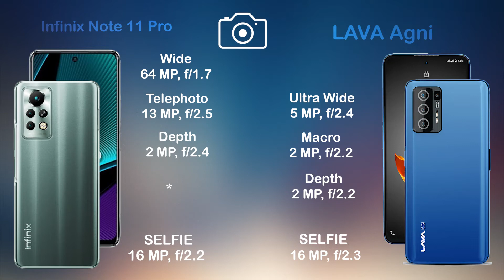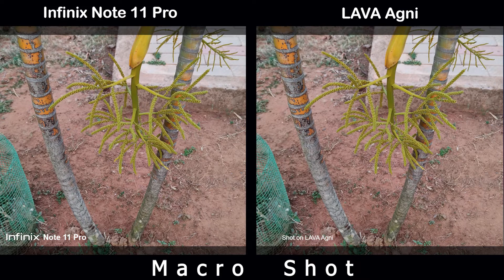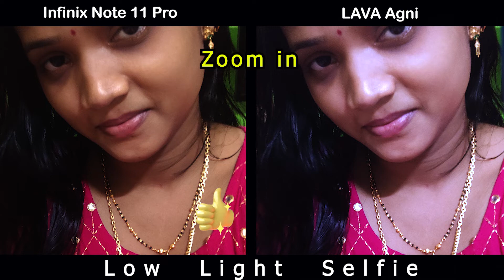Infinix Note 11 Pro vs Lava Agni | Camera Comparison | Camera Test| Tech Song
Bay Infinix Note 11 Pro With BestOffer